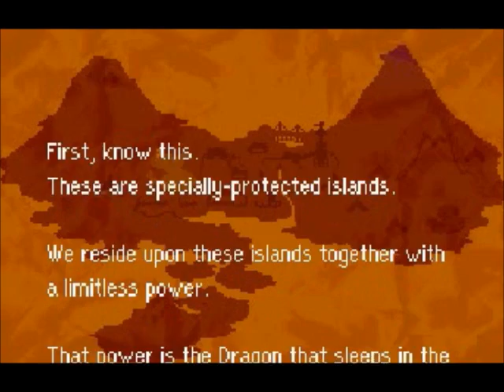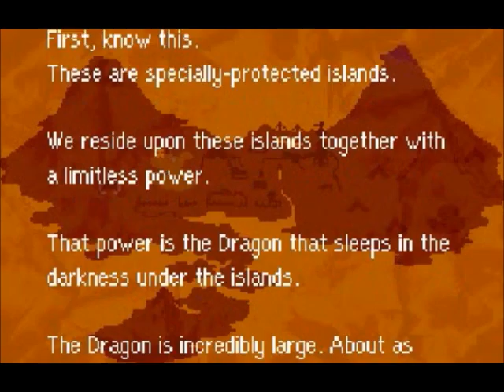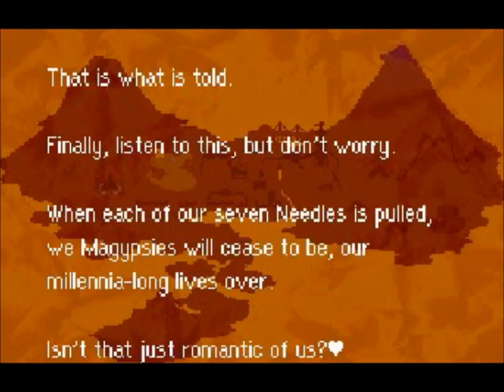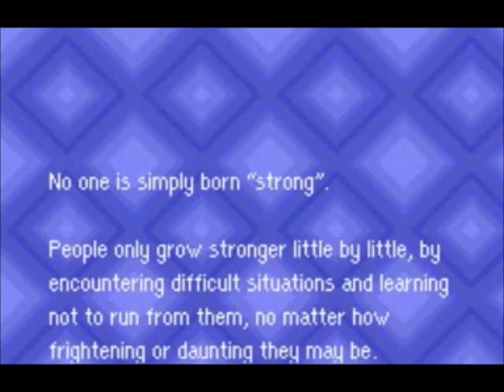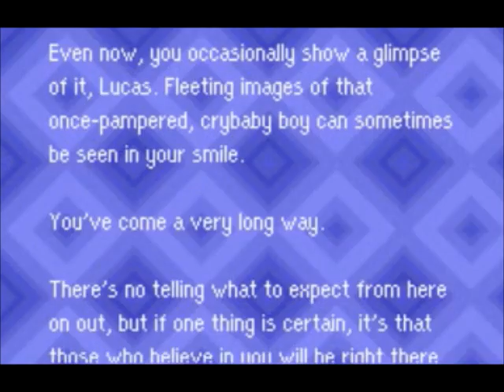Mother 3 - Chapter 7: "The Seven Needles"